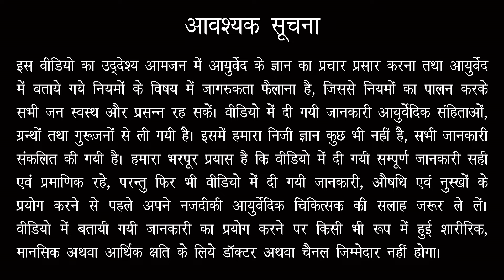तालिश पत्र के फायदे और प्रयोग विधि | Dr. Prateek Agrawal (418)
इस वीडियो में आपको तालिशपत्र के बारे में संपूर्ण जानकारी प्राप्त होगी। इस वीडियो में आपको पता चलेगा कि
तालिस पत्र के क्या क्या फायदे है ?
तालिस पत्र का प्रयोग किन किन बीमारियों में किया जा सकता है ?
तालिस पत्र को प्रयोग करने का सही तरीका क्या है ?
यदि आप फ्री आयुर्वेदिक जानकारी लगातार प्राप्त करते रहने के लिए हमारे व्हाट्सप्प चैनल पर जुड़ने की लिए क्लिक करें -
यदि आप डॉक्टर से ऑनलाइन कंसल्टेशन करना चाहते है तो आप नीचे दिए गए लिंक पर क्लिक करें -
Clinic Address :
Aayushman Ayurved,
Kishor Nagar (Behind Shani Dev Mandir),
 I T I Road, Aligarh (U.P.) 202001
Every Sunday : 10 AM - 3 PM
Monday to Friday : 6 PM - 8 PM
Dr. Prateek Agrawal is one of the best Ayurvedic Doctors of India. He has 11 years' experience in the field of Ayurved. He is the Chief Physician at Shri Jwala Ayurved Bhawan (GMP Certified Ayurvedic medicine manufacturing unit) Aligarh for last 11 years. He obtained his bachelor's degree BAMS from Sri Sai Ayurvedic Medical College and Hospital in the year 2009. He has been the editor of Vaidya Sakha (an Ayurvedic Magazine) for consecutive 8 years. He is also the Founder President of Shri Agrasen Medical Center, Aligarh. He attends his patients at Aayushman Ayurved, Aligarh (U.P.) 202001. His motto is to cure the patient with Ayurvedic Science and spread awareness about Ayurved so that everyone remains fit and healthy.
If you have or suspect you may have a health problem, please consult your ayurvedic doctor or any healthcare provider.